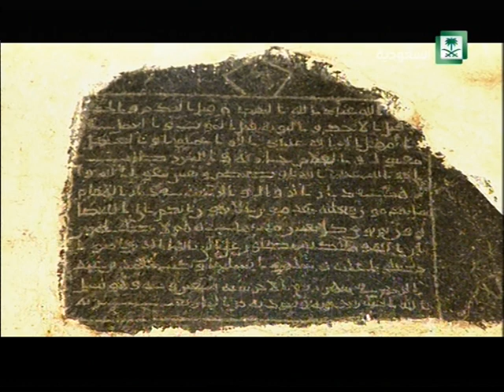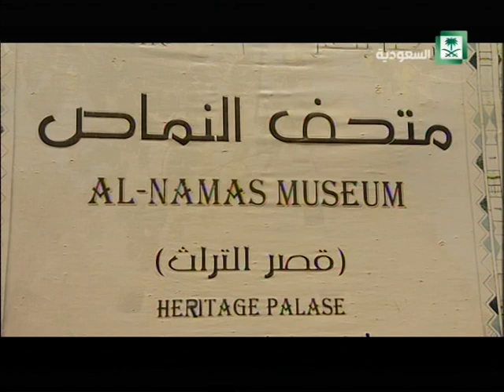برنامج : مدن و شواطيء ,, النماص